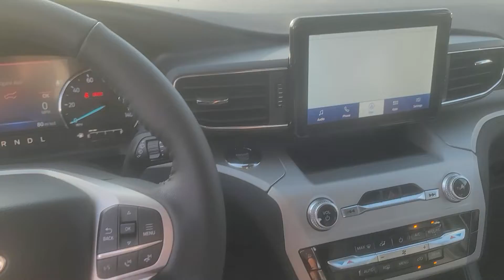2022 Ford Explorer Options @ Ron Norris Ford